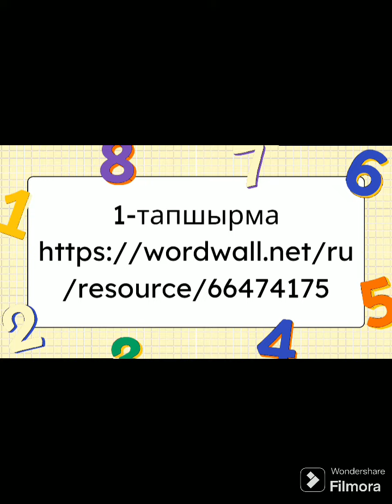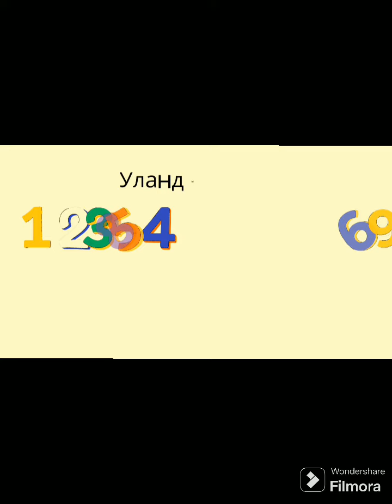22 марта 2024 г.